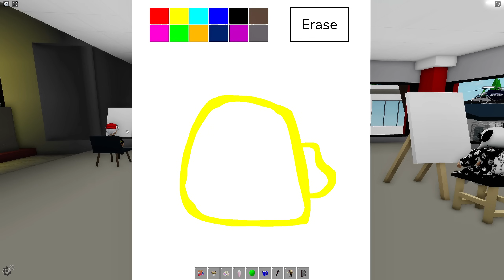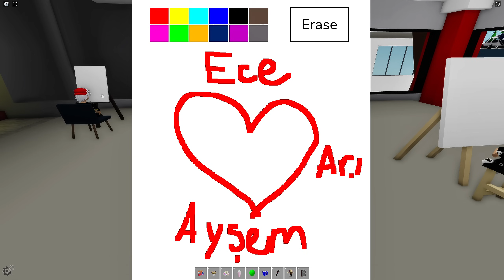YARAMAZ ECE İŞ BAŞINDA💥AYŞEM ECE ARI💥ARIGİLLER🐝ROBLOX BROOKHAVEN🏡RP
Merhaba arkadaşlar, bu videomda ARIGİLLER olarak roblox brookhaven 'da minik yaramaz Ece her zman olduğu gibi yine ortalığı birbirine katıyor. Öğretmeni ise artık Ece'nin yaramazlıklarına dayanamıyor😊İyi seyirler❤️

İyi seyirler.